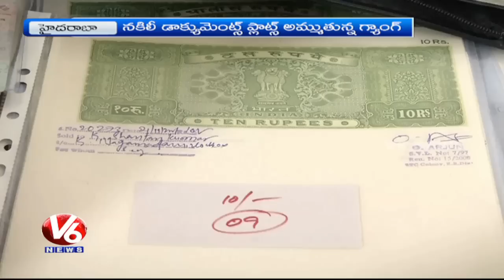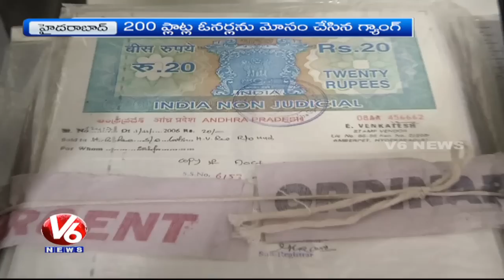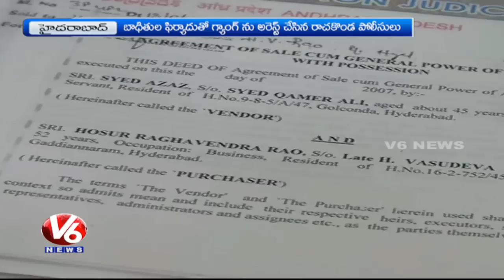Fake Land Documents Gang Busted In Hyderabad | Kalpavruksha Real Estate | V6 News